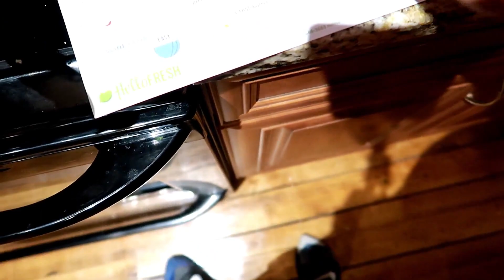WE HAD A RELAXING DAY!!